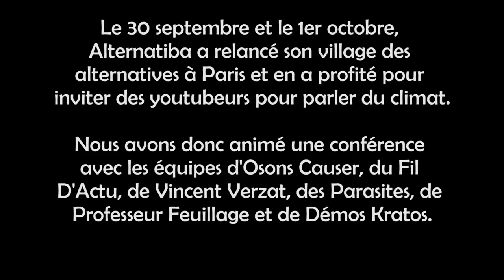COMMENT LES YOUTUBEURS PEUVENT-ILS SAUVER LE CLIMAT ?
L'association Alternatiba nous a invité à discuter du rôle des YouTubeurs dans l'activisme climatique.

28 326 abos